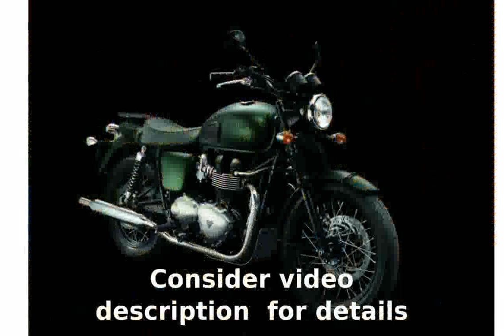2012 Triumph Bonneville Steve McQueen SE Transmission Engine Top Speed superbike Features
2012 Triumph Bonneville Steve McQueen SE  Transmission Engine Top Speed superbike Features
Model Type : Standard

Dealers : Triumph Dealers

Warranty : 24

Engine Type Parallel Twin

Cylinders 2

Cooling Air

Valves 8

Starter Electric

Wheelbase (in/mm) 59 / 1500